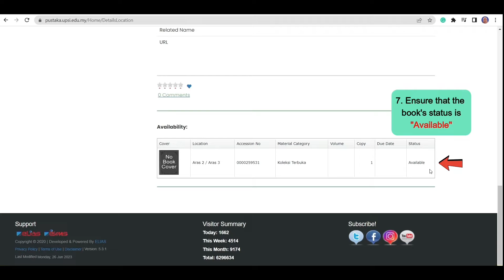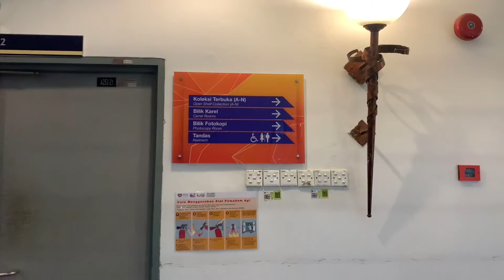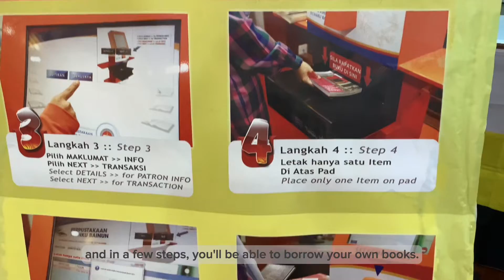Video Pencarian dan Peminjaman Bahan Di Perpustakaan Tuanku Bainun UPSI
pelajarpraktikal2023/2024